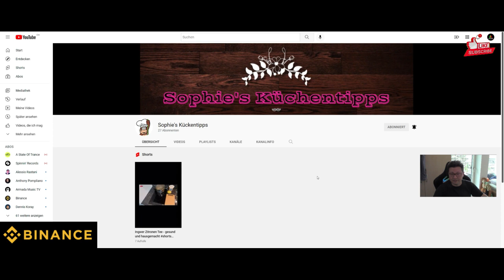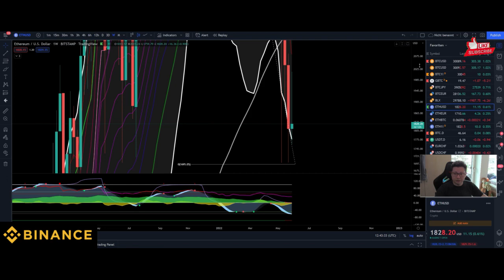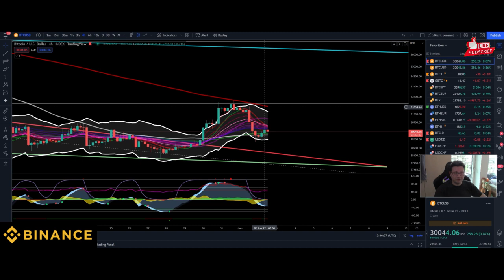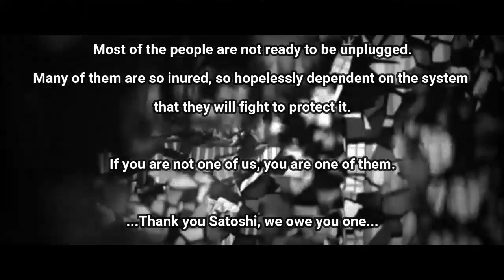Bitcoin Pullback still ongoing!! Bounce incoming soon!!